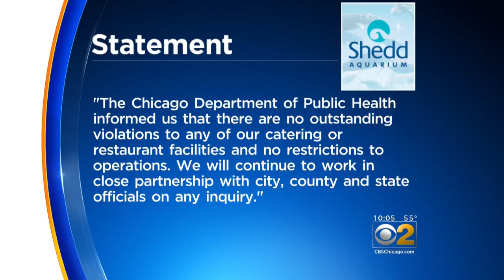About 15 Kindergarteners Sick After Trip To Shedd Aquarium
About 15 kindergartners from a Chicago Catholic school became ill after visiting the Shedd Aquarium. This report comes two weeks before Andrew High School students reported being sick after attending prom at the Shedd.